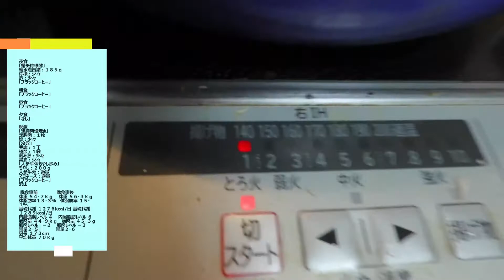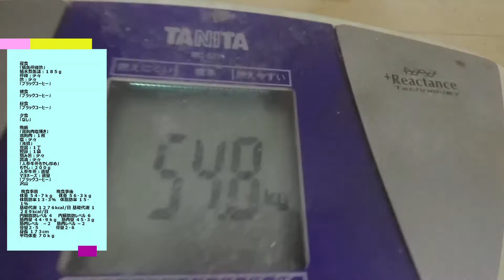鶏胸肉塩焼き：５月３日の食事と体重（５４・７ｋｇで増減なし）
５月３日の食事と体重（５４・７ｋｇで増減なし）

夕食
「なし」

晩飯
「鶏胸肉塩焼き」
鶏胸肉：１枚
塩：少々
「冷奴」
豆腐：１丁
鰹節：１袋
刻み葱：少々
醤油：少々
「人参牛蒡もやし炒め」
もやし：２００ｇ
人参牛蒡：適量
マヨネーズ：適量
沢山